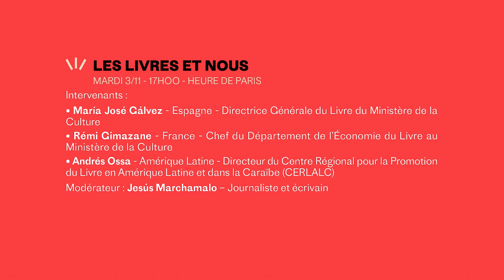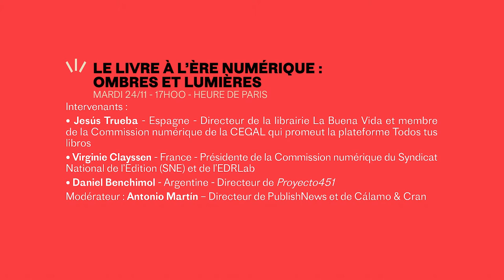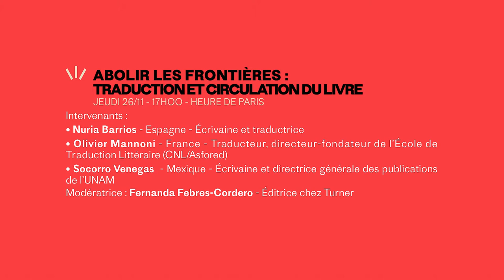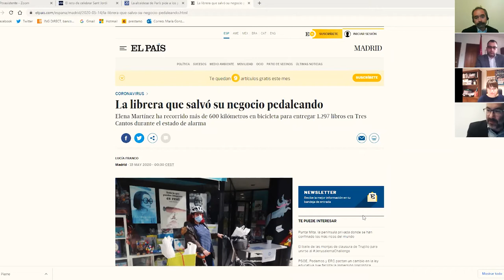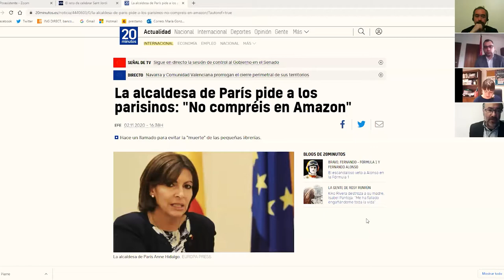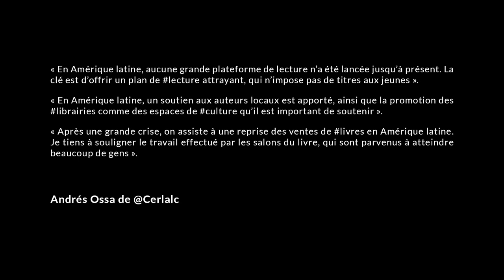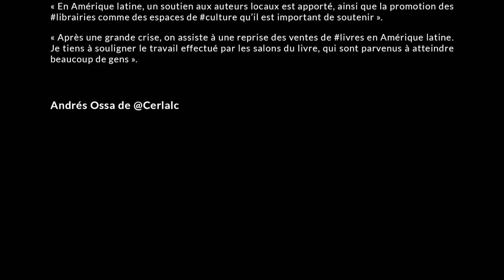"LES LIVRES ET NOUS" : QUEL(S) AVENIR(S) POUR LE LIVRE ? // VIDÉO 1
"QUEL(S) AVENIR(S) POUR LE LIVRE ? Nouvelles perspectives pour le secteur du livre France - Espagne - Amérique latine".

L'Institut français de España et Acción Cultural Española (AC/E) vous invitent à découvrir ou à revivre ce cycle de rencontres professionnelles, qui a eu lieu en novembre et décembre 2020, et au cours desquelles des professionnels reconnus du secteur du livre en France, en Espagne et en Amérique latine analysent les défis auxquels le secteur est confronté et identifient de nouvelles opportunités.
En ces temps de crise et de fragilité marquée du secteur, ce cycle de huit rencontres, chacune consacrée à un thème spécifique, cherche à réunir tous les professionnels de la chaîne pour échanger sur leurs bonnes pratiques et réfléchir à l'avenir du livre.

VIDÉO 1 : "LES LIVRES ET NOUS" (3 novembre 2020)
Le livre est-il un bien de première nécessité? Peut-on imaginer une société sans librairies et sans maisons d'édition ? Lors de cette première table ronde, consacrée au rôle du livre dans nos sociétés, nos invités analysent les différentes politiques culturelles de protection du livre et de promotion de la lecture dans nos pays. Avec María José Gálvez, directrice générale du livre du ministère espagnol de la culture, Rémi Gimazane, chef du département de l'économie du livre du ministère français de la culture, et Andrés Ossa, directeur du Centre régional pour la promotion du livre en Amérique latine et dans la Caraïbe (CERLALC). Rencontre modérée par le journaliste et écrivain Jesús Marchamalo.